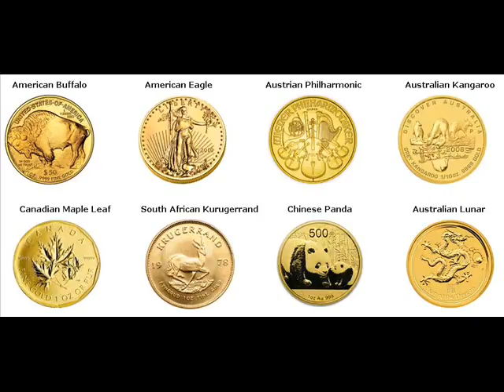Gold Coins For Sale Cotia Brazil